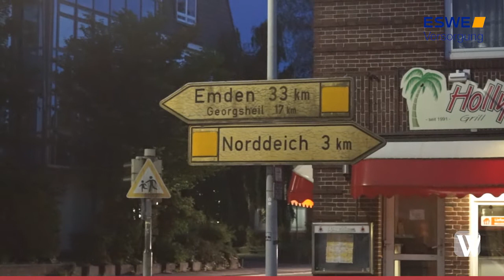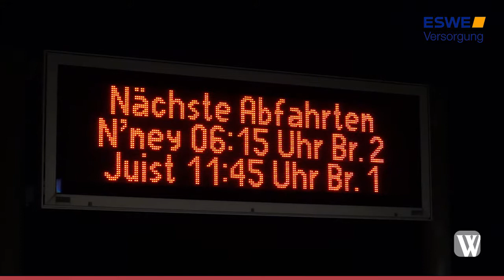Wiesbaden: Klassenfahrt auf Irrwegen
Abenteuer-Urlaub der etwas anderen Art: Auf einer Klassenfahrt zur Nordseeinsel Juist sind zwei siebte Klassen der Wiesbadener Helene-Lange-Schule in Schleswig-Holstein gestrandet und mussten eine Nacht auf Feldbetten in einer Turnhalle verbringen, versorgt vom Deutschen Roten Kreuz. Grund: eine falsche Eingabe im Navi.